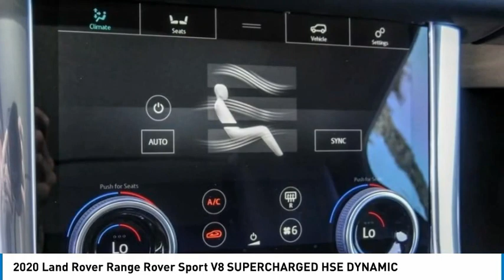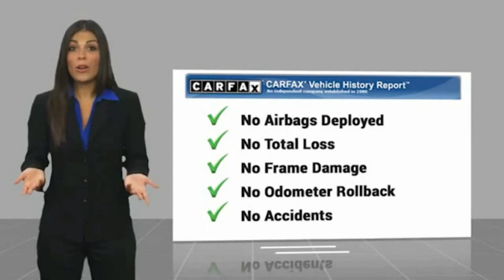2020 Land Rover Range Rover Sport PA11643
2020 Land Rover Range Rover Sport V8 SUPERCHARGED HSE DYNAMIC

1271 S. Auto Center Dr.

2020 Land Rover Range Rover Sport 8-Speed Automatic 5.0L V8 CARFAX One-Owner. Clean CARFAX. Financing available on approved credit. Trade-ins accepted. Subject to prior sale. All Pricing and Advertised Prices for any/all vehicles offered for sale does not include dealer installed accessories which can be purchased for an additional cost. No sales to Dealers, Brokers or Exporters. For out of state purchase, customers must be present to purchase. If shipping is required, dealership must facilitate; no exceptions. Prices are plus government fees and taxes, any finance charges, $85 documentary fee, $29 electronic registration fee, any emission testing charge and $1.75 per new tire state tire fee. We make every effort to provide accurate information, but please verify before purchasing. Images, prices, and options shown, including vehicle color, trim, options, pricing and other specifications are subject to availability, incentive offerings, current pricing and credit worthiness. Images are for illustrative purposes only.